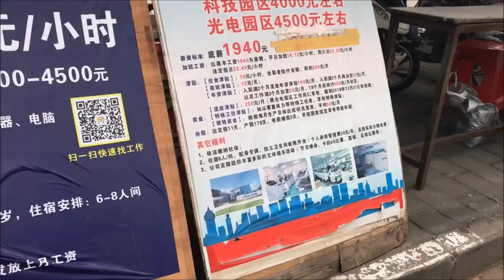Torch Industrial Development Zone Rideabout, Zhongshan, China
Explore Zhongshan's Torch Industrial Development Zone, a hub of technology and industry. Its location near a college campus contrasts with the typical metropolitan environment of industry and few commercial amenities. This unique environment, supported by province and city government initiatives, is an important hub for students training for careers in nearby industrial businesses.

The 90-hectare zone is home to nearly 1,000 businesses, including 20 Fortune 500 organizations. The region showcases China's industry and technological advances, specializing in machinery, packaging, green, and energy technologies. GoPro, Canon, and Wistron, a Dell and Apple partner, demonstrate this industrial enclave's global connectivity.

Though industrial, the region is alive and active. Job fairs show the need for skilled labor and provide competitive wages to migrant and low-skilled workers. Plans for infrastructural improvements and light rail projects to boost expansion and accessibility contrast with this economic vibrancy.

International hotels offering cheap luxury and residential buildings battling to attract tenants are available in the zone. The area's current situation and growth possibilities are complicated by its bustling industry and calm, unoccupied residential complexes.

This industrial landscape borders the Zhongshan Passenger Port, a gateway to Hong Kong and Zhuhai. Despite the port's importance, neighboring parks and public squares are neglected, reflecting the area's latent potential. Century Square, a vast public space surrounded by modern buildings, silently witnesses this dichotomy, kept clean but empty.

The Sunshine Mall, built like the US Capitol Building, houses Pizza Hut, KFC, and Zhongshan's only Walmart. This mix of American and local culture emphasizes the Torch Industrial Development Zone's global links.

As we explore the neighborhood, industrial might and tranquil natural beauty juxtapose. Zhongshan's hidden parks and pagodas give a break from the city.
Zhongshan village's energetic market streets show local life in full swing.

This tour of the Torch Industrial Development Zone and its environs shows Zhongshan's complexity. From its industrial beginnings to its residential and commercial prospects, the neighborhood represents urban growth's challenges and opportunities. Join us on this voyage through a neighborhood that, while less rich than others, has its own charm and life, reflecting China's changing urban landscape.